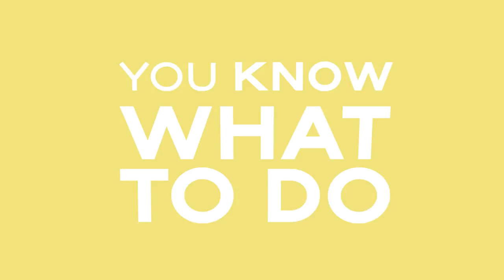Artist Fanbases Need Culture